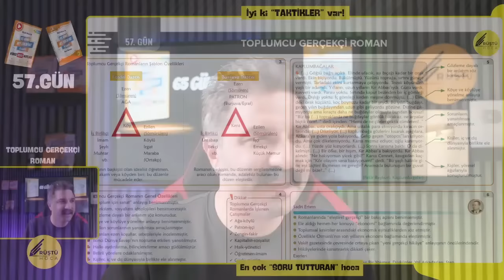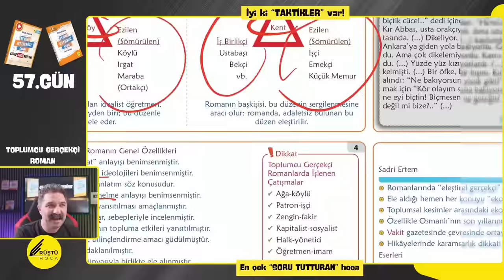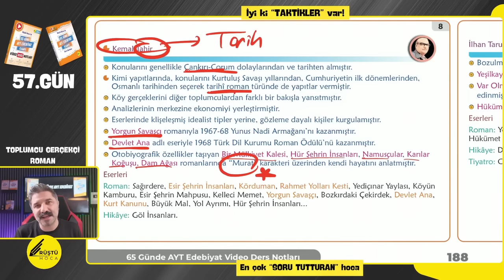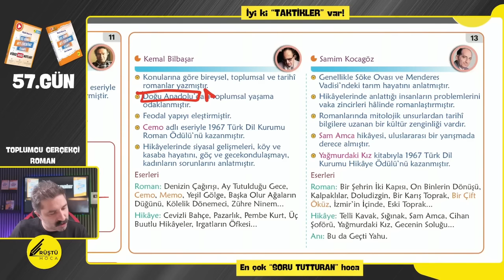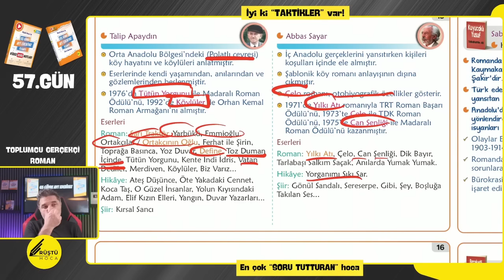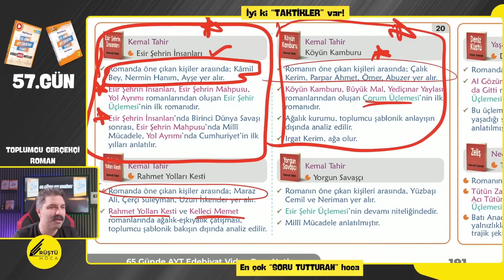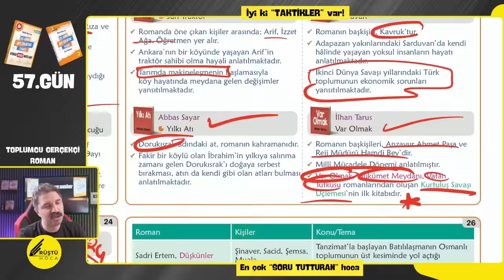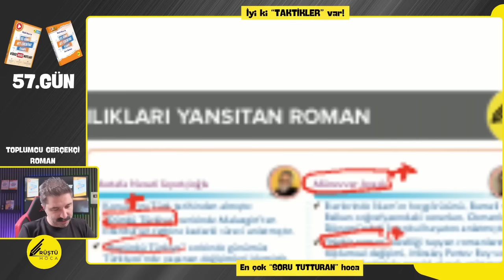Toplumcu Gerçekçi Roman / 57.GÜN / 65 Günde AYT Edebiyat Kampı / RÜŞTÜ HOCA